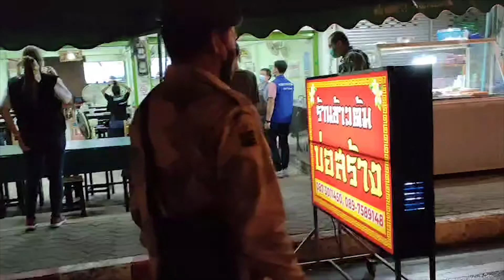ปกครองสันกำแพง จ.เชียงใหม่ จัดระเบียบสังคม เน้นสถานบันเทิง ร้านค้า ร้านอาหาร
เมื่อคืนวันนี้ 10 ก.ค. เวลา 21.00 น. นายชัยณรงค์ นันตาสาย นายอำเภอสันกำแพง จ.เชียงใหม่ นายณรงค์ฤทธิ์ จันทร์พาณิชย์ ปลัดอำเภอสันกำแพง นายณัฐพงษ์ พรสมบูรณ์กิจ ปลัดอำเภอสันกำแพง สมาชิกกองอาสารักษาดินแดนอำเภอสันกำแพง ผู้ใหญ่บ้าน ผู้ช่วยผู้ใหญ่บ้าน พร้อมชุดจัดระเบียบสังคม ร่วมกับ จนท.ตำรวจ สภ.สันกำแพง